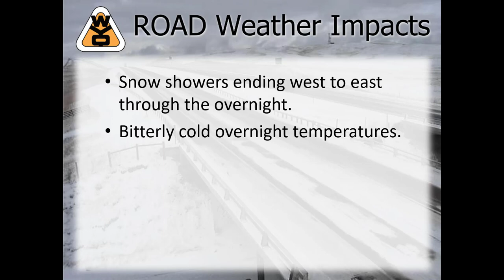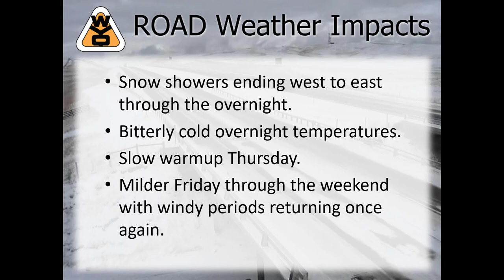PM Video Briefing 02 02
A short video discussing weather and road impacts tonight through Thursday.